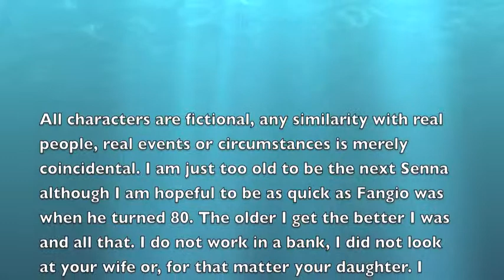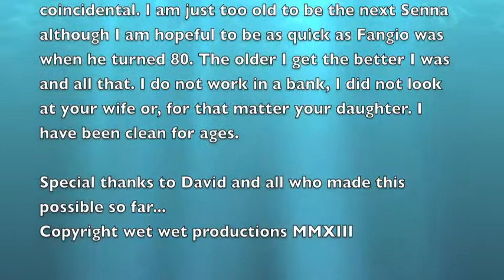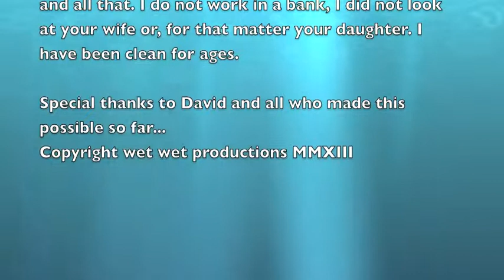Clasif Portimao Elite